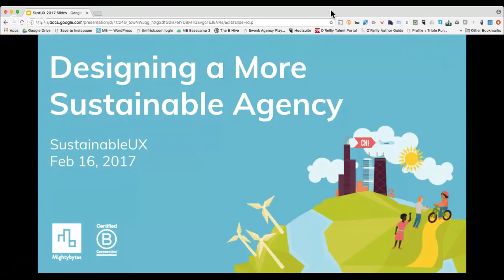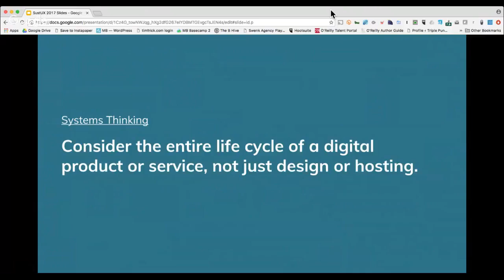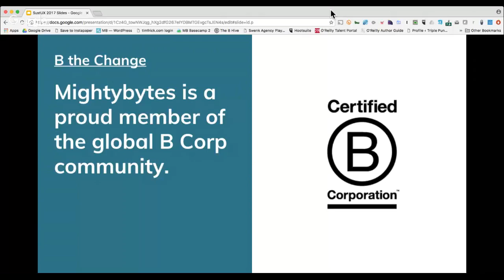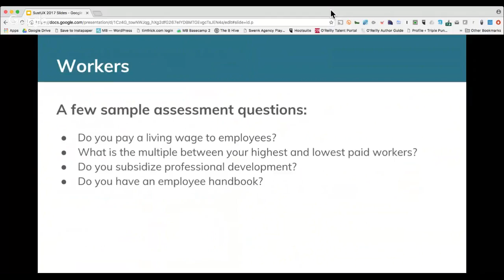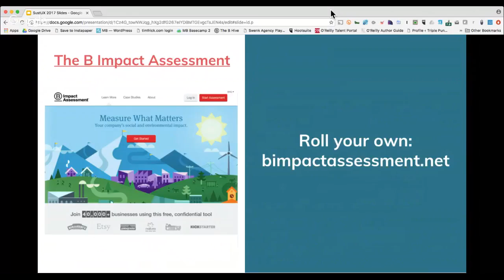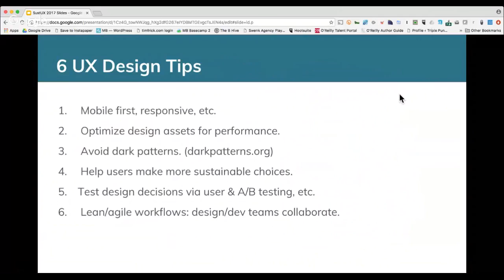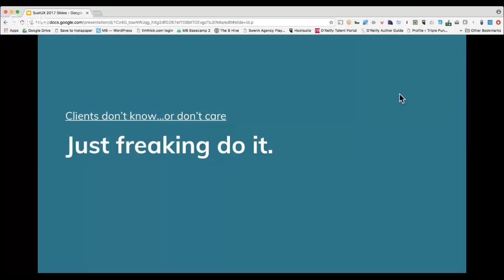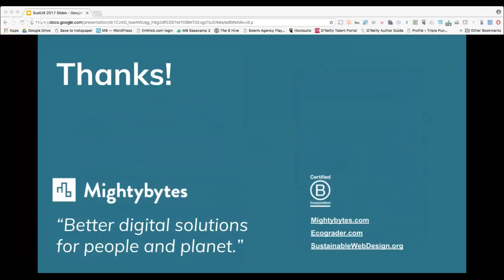The Sustainable Design Agency, with Tim Frick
Practical steps for bringing sustainability principles into the business of running an agency

Companies of all sizes increasingly employ sustainability principles in their every day operations. Organizations with greener supply chains tend to be more efficient, more productive, and often more profitable while also reducing their environmental impact. But what does this mean for a design agency? How can those of us who create digital products and services apply these principles to our own work? Based on content from the O’Reilly Media title Designing for Sustainability: A Guide to Building Greener Digital Products and Services, this presentation will cover how design teams can apply triple bottom line principles—people, planet, prosperity—to the business of running an agency. From the smallest script to the largest deliverable, this session will help lone designers and company owners alike imbue sustainability principles into everything they do.

Bio

Tim Frick is the owner of Mightybytes, a Chicago-based digital agency and certified Illinois B Corp working toward social justice and environmental stewardship. A regular conference presenter, he is the author of four books. He is also board president of Climate Ride, which produces multi-day endurance events to raise funds for clean energy, climate education, bicycle advocacy, and sustainability. He can be found @timfrick on Twitter or you can reach him via his blog at timfrick.com.